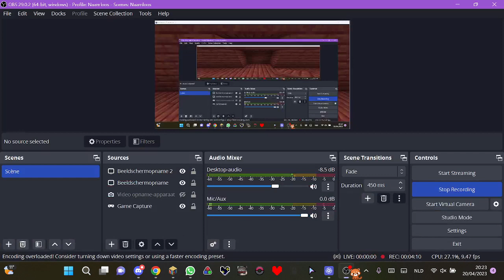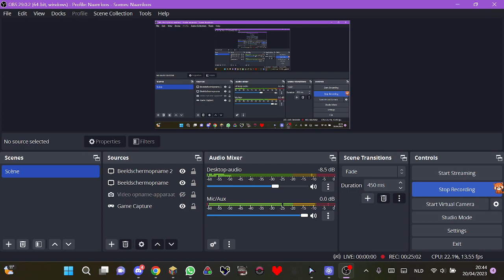showing off my redstone creations + tutorial!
hi yes a minecraft vid i hope u enjoyed and yeah its me showing my redstone skills and a tutorial